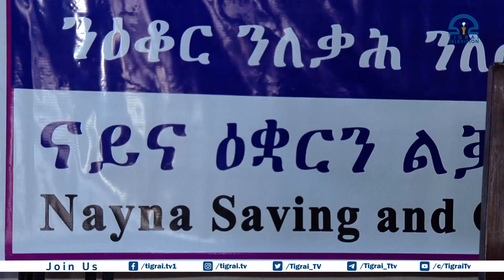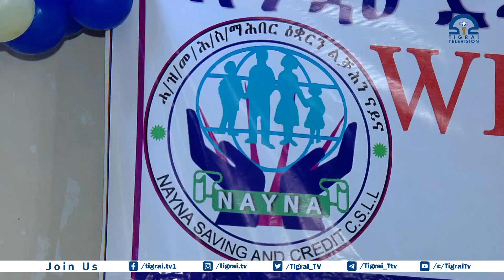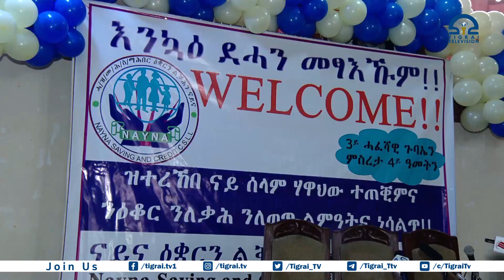ዕቋርን ልቋሕን ናይና ሳልሳይ ሓፈሻዊ ጉባኤኣን ኣካይዳ፡፡